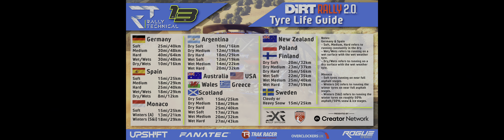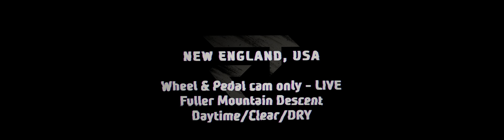Trailblazing USA in a Subaru Impreza S4 [DiRT Rally 2.0]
Driving Colin McRae's SUBARU IMPREZA S4 with a H-Pattern Shifter and Clutch, you can watch me smash out one of the fastest in not the fastest time you will see with this car on this New England, USA Stage, Fuller Mountain Descent on DiRT Rally 2.0. However, this stage run is just a showcase for the detailed and carefully crafted car setups I create. Which means you'll see me running just under the limit, at the limit and sometimes well beyond the limit of what the car and setup can do, all in the same stage run.

Returning viewers: Setup screenshots are still 5 seconds long. Thanks to a tip a can adjust each screenshot, but the thought of adjusting 43 screenshots individually is going to be a touch to tedious for me. Unless there is a way to adjust the default time.

Subaru Impreza S4 - USA [DiRT Rally 2.0] 00:00
Chase Cam - REPLAY 00:20
Driver Cam - LIVE 03:11
USA - SOFT/DRY tyre SETUP 06:39
USA - MEDIUM/DRY tyre SETUP 07:14
USA - HARD/DRY tyre SETUP 07:44
USA - SOFT/WET tyre SETUP 08:15
USA - MEDIUM/WET tyre SETUP 08:49
USA - HARD/WET tyre SETUP 09:19
Tyre Life Guide - 09:46
Trackside - REPLAY 09:51
Wheel & Pedal Cam - LIVE 12:50
Channel supporters - 16:09

[Fanatec GT DD Pro 8Nm]
Note: I have since increased the overall FFB strength in fanalab to 75% and self aligned torque to in game to 100% since the release of this wheel setting video.